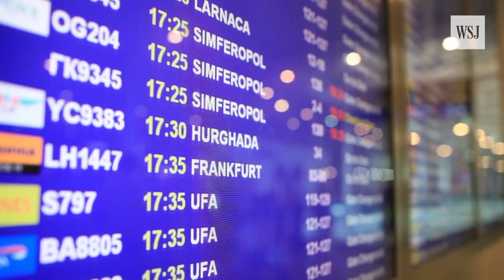International Travel Has Changed: What You Need to Know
The biggest travel bargains this summer are abroad, but if you're planning on taking advantage of the strong dollar and discounted air fares, there are some things you need to know. WSJ's Tanya Rivero and Scott McCartney break down the most important travel changes of which you should be aware. Photo: iStock